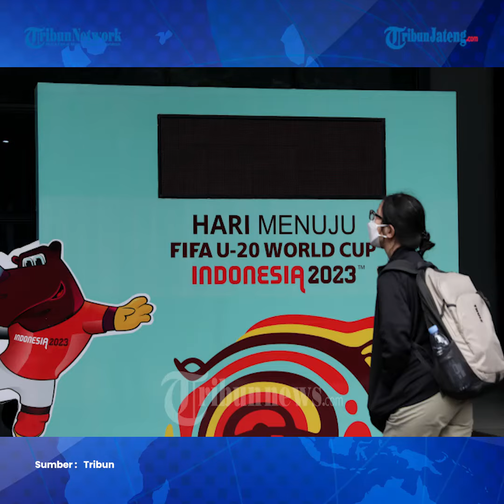Gibran Ungkap PSSI Akan Siapkan Event Pengganti Piala Dunia U20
Wali Kota Solo Gibran Rakabuming Raka menyatakan, tetap melanjutkan persiapan Piala Dunia U-20 meski gagal. Menurutnya akan ada event pengganti yang tengah disiapkan PSSI.

Meski tak secara rinci event seperti apa yang akan digelar, namun ia mengatakan kegiatan akan berlangsung tahun ini juga.